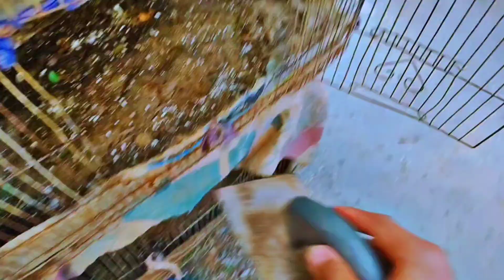Sare pinjron ki safai kar di Tiger Murga lover 😍 Amanullah ch